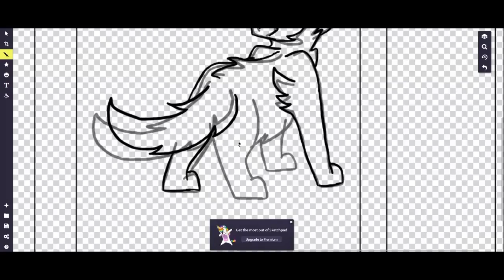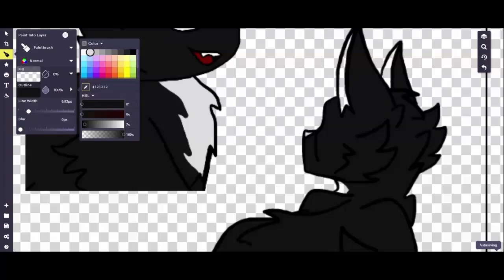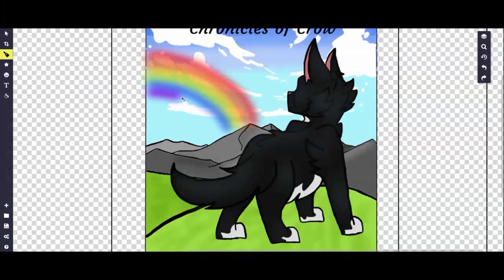FIRST NOVEL!! | Front Cover Artwork | JOTC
KITLINGS AND WILDBORNES--EXCITING NEWS!! I'm starting the process of publishing (or at least trying to publish) my first novel! I'll post a trailer when it becomes available!! ((Keep an eye out for Journey of the Cat: Chronicles of Crow!))

In the meantime, here's my progress on the cover artwork (so sorry about the video quality--my programs are so done with this novel franchise lol)

OH MY GOSH, FOR ONCE ALL THE BACKGROUNDS ARE OF MY MAKING--

Characters (in order of appearance):
Crow

SONG:
Wave-Walker -- Citizen Way